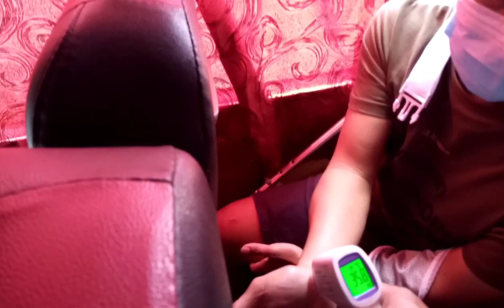part1 byahe na S/B